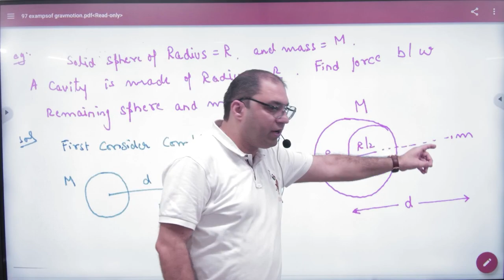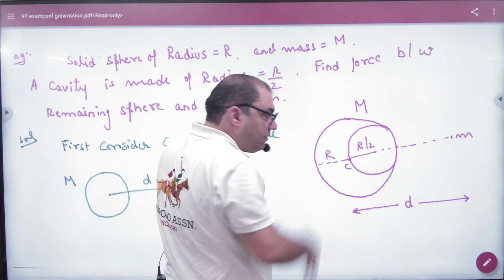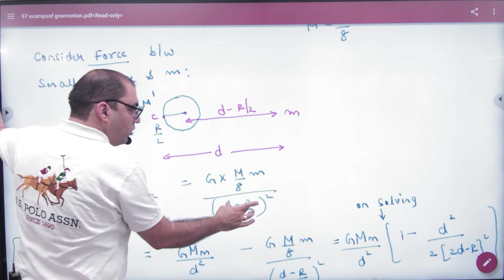4 Gravitation force superposition principle problem